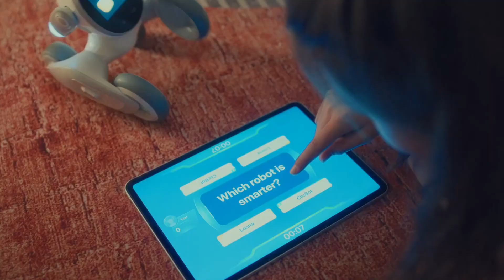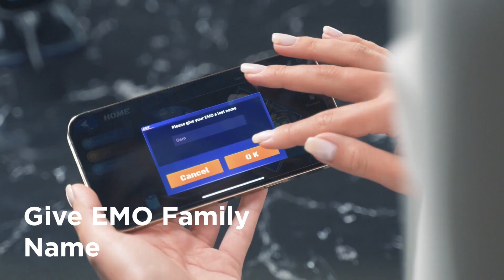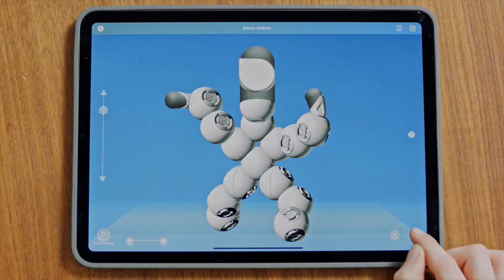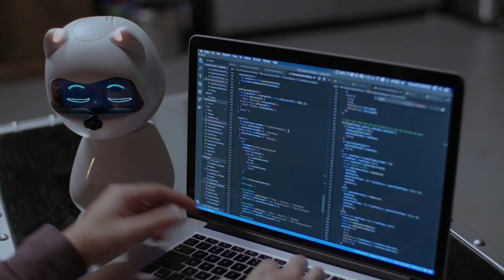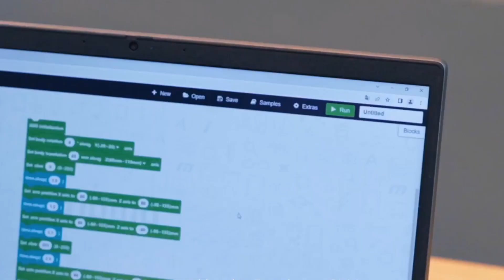Top 9 Must-See Pet Robots You Can Buy in 2024!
Calling all robot enthusiasts and pet lovers!  Are you looking for a furry (or metallic) friend with a high-tech twist?  Then look no further than pet robots!  In this video, we're diving into the world of 9 amazing pet robots that can cuddle, play, learn, and even help around the house!

If you're looking for a playful companion, then look no further than Aibo and Loona.  These adorable robotic dogs can fetch, play chase, and even learn tricks.  For those who crave a more interactive experience, EMO and Kiki offer advanced AI that allows them to develop unique personalities and respond to your emotions.  EMO can even act as a smart home assistant, turning on lights or answering your questions.  Kiki, on the other hand, is designed to provide emotional support and companionship, always there for a cuddle or a game.

But pet robots aren't just about fun and cuddles.  ClicBot and XGO 2 are educational robots that are perfect for sparking creativity and learning about coding and robotics.  ClicBot's modular design allows kids (and curious adults!) to build all sorts of unique robots, while XGO 2 can be programmed to perform complex tasks.

And for those who dream of a robot that can handle more demanding tasks, the Unitree B2 might be the perfect choice.  This industrial-grade quadruped robot boasts impressive speed, agility, and endurance, making it a valuable tool for research, development, and other commercial applications.  While it might not be cuddling on your couch anytime soon, who knows what future iterations might hold?

Finally, the CyberDog 2 from Xiaomi pushes the boundaries of robotic pet technology even further.  This sleek and agile robot dog can follow you around, play with you, and even monitor your home.  With its advanced AI and open platform for developers, the CyberDog 2 offers a glimpse into the future of robotic companions.  So buckle up and get ready to meet your new robot bestie!